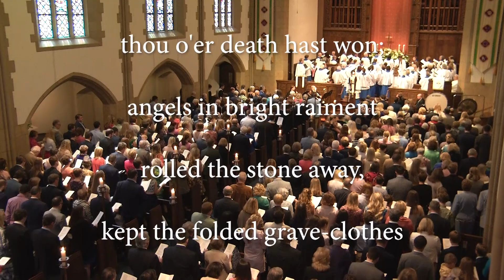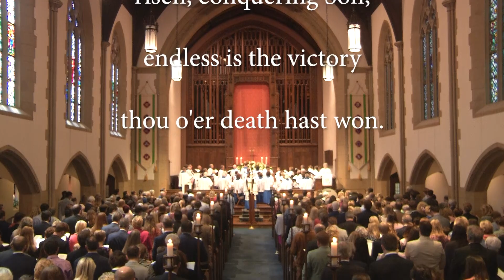Thine Be the Glory - Hymns for a Lifetime